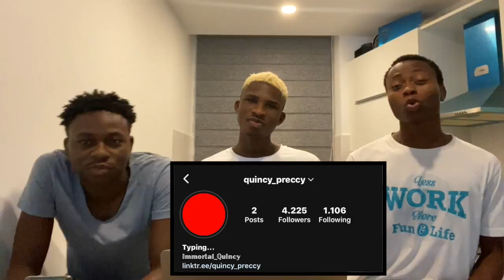BU RAPÇILERI TAHMİN EDEBİLİR MİSİNİZ? PART 1 (Türkçe altyazı) | "türkçe rap tepki"